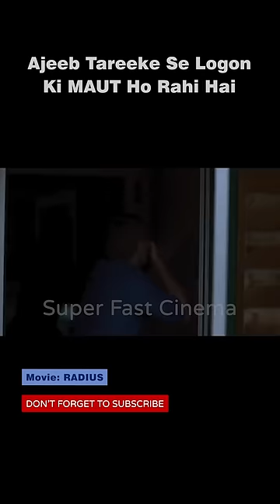Ajeeb Tareeke Se Ho Rahi Hai Logon Ki MAUT 💀❌😱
Ajeeb Tareeke Se Log Marne Lage Hain